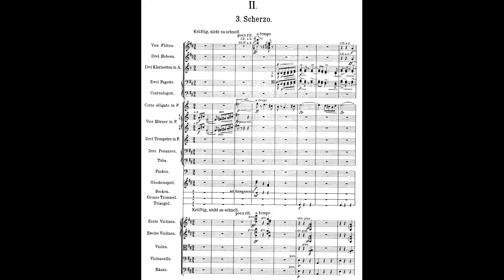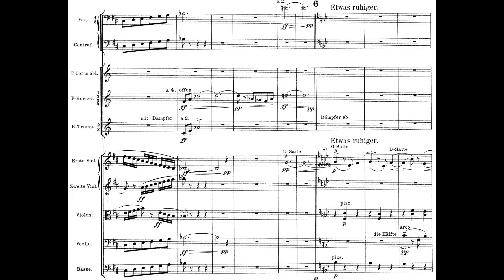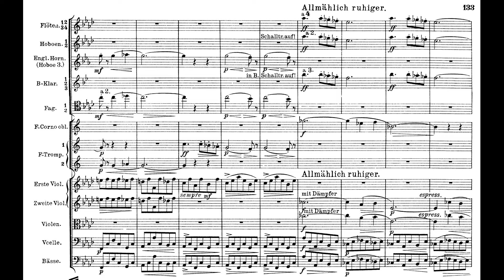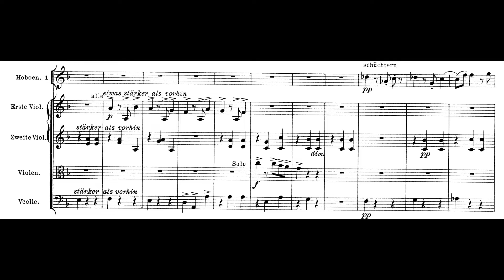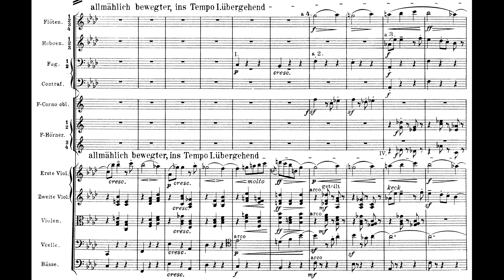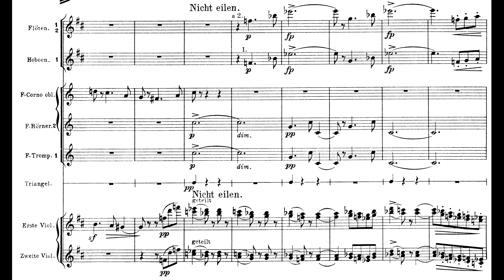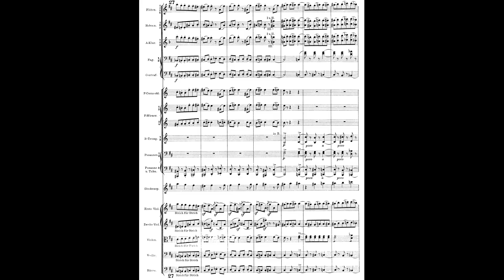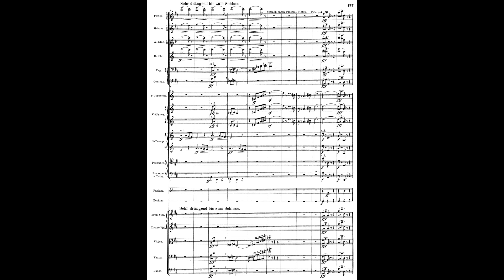Gustav Mahler - Symphony No.5 (movement 3): Score and Analysis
Michael Gielen & SWR Symphony orchestra
Read the pinned comment for an introduction to the movement.

EXPOSITION
0:00 - Theme A - Landler. It's an Austrian dance characterized by its emphasis of the second beat. In a characteristic Mahler fashion, different strands of the dance are first presented one by one, before playfully appearing in all kinds of combinations with one another.
0:42 - Episode. The landler is put on hold, as more anxious and darker materials surface.
0:51 - Landler re-enters in the counterpoint, pulling music back to the care-free beginning.
1:12 - The dance returns to its former enthusiasm, more joyful than ever. The joy culminates in an almost aggressively happy passage.
1:30 - Episode again appears, as we begin to suspect that something's wrong. The landler nonetheless manages to resurface.
2:26 - Theme B - Waltz. We are introduced to a lilting waltz, perhaps the first sincere moment in the movement. It features the typical Viennese rhythm of the second beat coming a bit early. The theme itself is very elegant, featuring beautiful modulations and countermelodies.
3:17 - Theme A. Landler rudely interrupts the waltz and pulls us back to its swinging rhythm. The texture grows thick and complex, as ever more elaborate combinations of strands are tested.

DEVELOPMENT
3:45 - The dark episode cuts off the landler in the middle of its phrase, and goes into a development section.
4:06 - The episode's motives form into a proper theme. The scherzo is slowly revealing its true colors.
4:27 - Amidst the anxious episode a solo horn appears, playing a very expressive line, as if trying to tell/warn us about something.
4:40 - The episode, still needing to express its sorrow, returns. The melody is now reduced to increasingly frenzied 3 notes in the brass. This leads to a scream of terror, as the episode demands an answer.
5:08 - Solo horn again appears with an extremely beautiful recitative, attempting to answer the instruments and push them into a different direction.
6:18 - The next section merges the Viennese rhythm of theme B, with the solo horn melody, all played in anxious plucked notes.
6:45 - The waltz manages to form for a brief moment before the solo horn melody appears on a less-threatening clarinet.
7:04 - In a beautiful moment, the violins and horns play solo horn melody in an imitative duet, finally developing it into a theme. It seems like the instruments listened to what the horn had to say.
7:29 - More canonic imitation on the solo horn figures ensue, with the tone starting to gradually darken.
8:00 - Various instruments give their take on the horn figures, desperately trying to save the music from winding back to the dark episode material. At 8:20 we hear the landler attempting to form, trying to take us back to the comforting ignorance of the exposition.
9:03 - Empowered by the horn material, the genuinely joyful waltz starts to form.
9:25 - As we find out, the anxious episode hasn't been defeated yet. We hear it desperately trying to form and voice its grief, completely distorting the once gracious waltz into an aggressive and chaotic sequence, bursting with tension.
9:47 - The episode starts to dominate the orchestra, and we again hear the landler in the different instruments trying to form.

RECAPITULATION
10:03 - Right at the emotional peak of the dark episode, the landler interrupts, transitioning us straight into the recapitulation. Here the true nature of the landler is explained to us.
10:43 - As much as the dance would like to remain ignorant of the music's true state of emotions, we're constantly reminded of the development section through brief interjections that the landler was unable to silence.
11:18 - The landler becomes more and more distorted and aggressive, as it tries to put on a fake smile.
11:38 - Episode. This time the solo horn figures take the foreground, trying to calm the music down.
12:30 - The waltz tries to form, but the anxiety of the music fragment and distorts it, preventing the gentle waltz from ever appearing in the recapitulation.
13:33 - The music again unleashes a scream of terror and the horn answers. After another frenzied scream, it manages to calm the music down, and it again begins to preach to the instruments.

CODA
15:25 - The contradictions of the movement unleash all of their built-up tension. The episode material wants to voice its grief and terror, all the while the landler wants to end the movement in triumph. And so, those ideas collide in a genius coda, exploding with tension and terror.